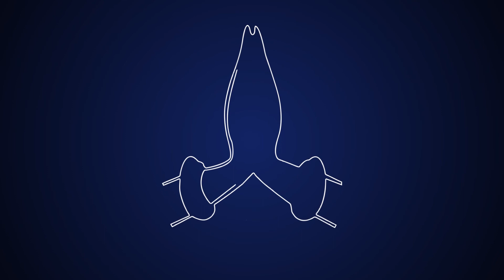Confederation of Indian Organisation (U.K.) Yoga Session by Krishna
You are watching Confederation of Indian Organisations (U.K.)  Health (yoga)  Session.   •   For further information please contact Vinod Kotecha or Sunita Parmar on 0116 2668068.  •   Future program of Confederation of Indian organisations (U.K.) in October 2020 –  Legal & Welfare advice session 11 October 2020 | Yoga session 17 October 2020 | Cultural show 18 October 2020 | Yoga session 24 October 2020 | Legal & Welfare advice session 25 October 2020 | Yoga session 31 October 2020